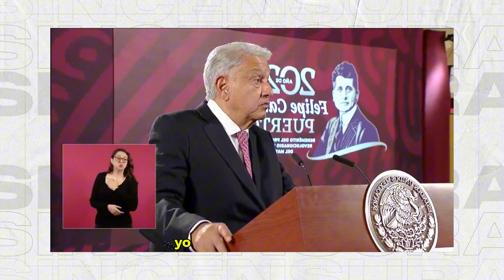El poderjudicial NO imparte JUSTICIA: AMLO